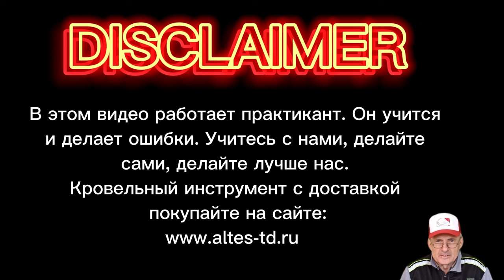✅КРОВЕЛЬНЫЙ ИНСТРУМЕНТ КУПИТЬ✅